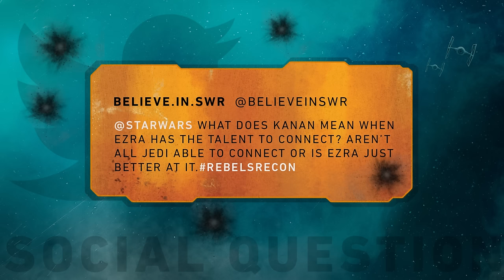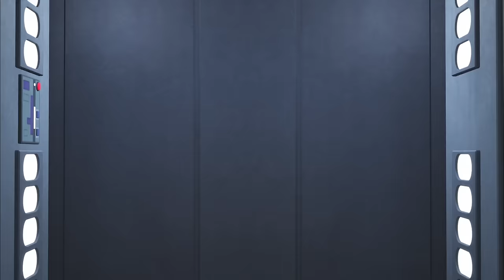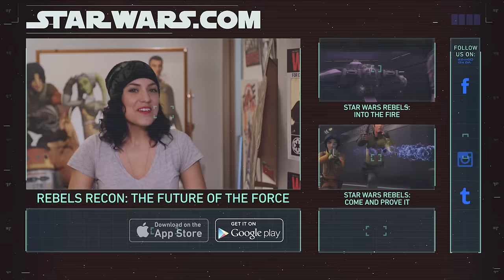Rebels Recon #2.10: Inside "Legacy" | Star Wars Rebels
In this installment of Rebels Recon, StarWars.com goes behind the scenes of the Star Wars Rebels episode “Legacy” with creator interviews and more.

Pablo Hidalgo of the Story Group says they didn’t want Ezra’s parents to be "this thread that would constantly pull Ezra through his story. Because Ezra’s story is different.” Co-executive producer Henry Gilroy explains that they didn’t want to tell a similar story to that of Luke Skywalker. And even though Ezra’s parents met a tragic end, there is still a hopeful message.

When it comes to Ezra’s parents, they weren’t rebels, but they did speak out against the Empire. “They were just people causing trouble that were making things politically challenging for the Empire,” executive producer Dave Filoni says. The episode also explores the importance of rebel bases. The rebels’ presence brought the Empire to Garel and Lothal; it shows why in the Star Wars films they would establish bases on remote worlds.

Finally, Twitter user @believeinswr asks, “What does Kanan mean when Ezra has the talent to connect?” Only Pablo Hidalgo can answer…